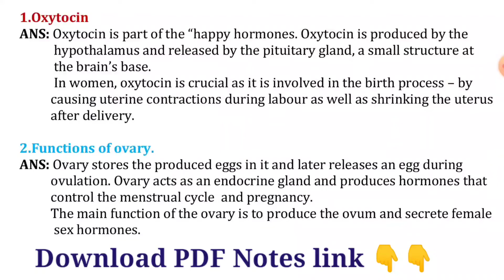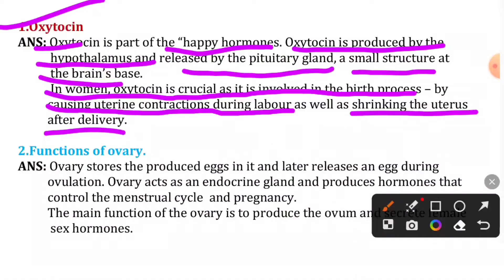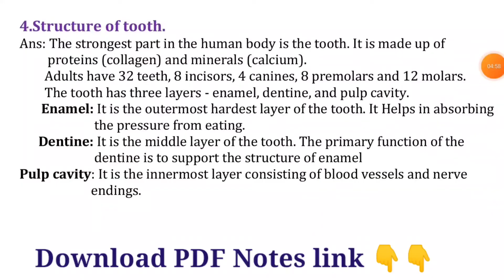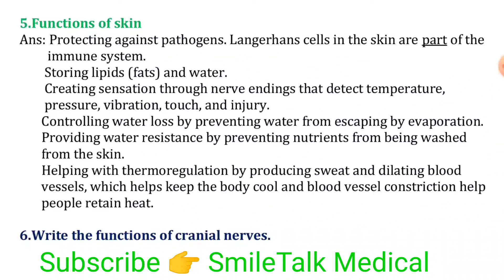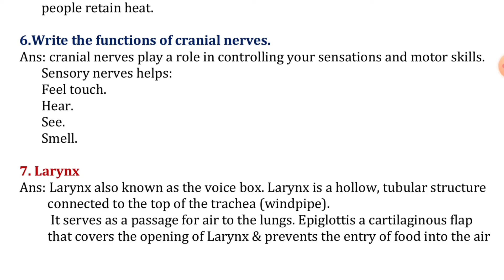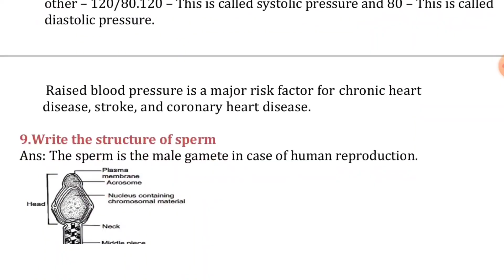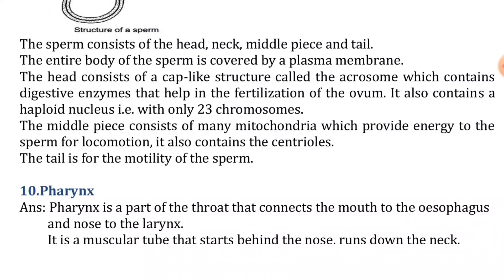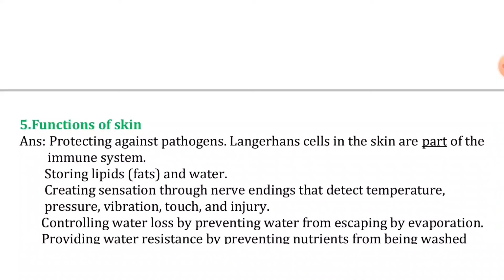Biology Question Answers Solved in Kannada ll 1 year Biology Paramedical Karnataka Question Paper ll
paramedical karnataka 3rd year question papers dmlt
paramedical karnataka 2nd year question paper
paramedical board website karnataka
paramedical board question papers karnataka
paramedical 3rd year model question papers dmlt karnataka
1st year paramedical question papers karnataka
paramedical board, bangalore annual exam old question papers 1st year
paramedical karnataka  2nd year question paper dmlt
paramedical karnataka  3rd year model question papers
paramedical karnataka  1st year chemistry notes pdf